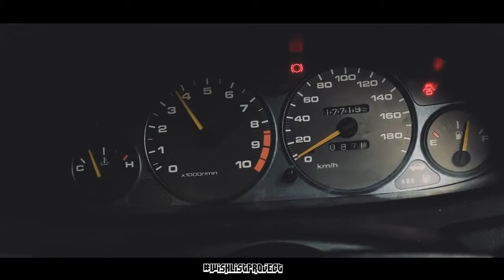WIND MOTORSPORT x Adrian Lo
Hi guys! Just a daily clip! Anyone that wana join us for fun or car modification are welcome.

♠️ OTHER PARTNERSHIP♠️
🎮PRISM+ 💻PCBYTE